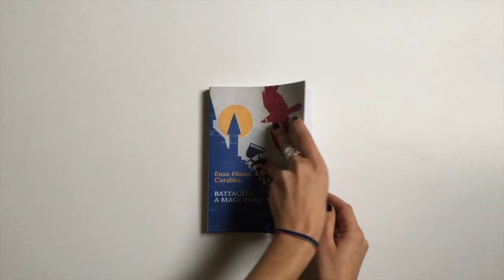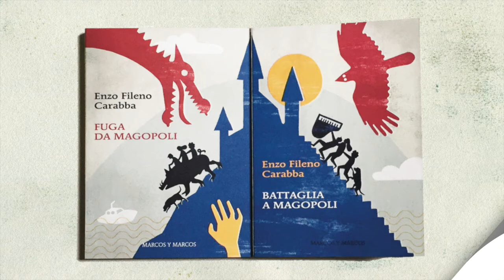Battaglia a Magopoli di Enzo Fileno Carabba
Marcos y Marcos presenta...
una lettura da "Battaglia a Magopoli" di Enzo Fileno Carabba (edizioni Marcos y Marcos 2017, Gli Scarabocchi)

voce di Mirko Revoyera
sonorizzazioni di Giorgio Pinai
illustrazioni di Laura Fanelli

"Battaglia a Magopoli" è il secondo volume della storia che comincia con "Fuga da Magopoli" di Enzo Fileno Carabba